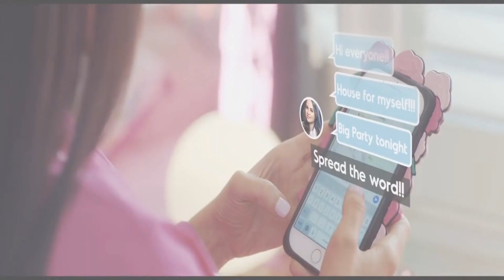BAD BUNNY Ft NATTI NATASHA Amantes de Una Noche Factor Exclusiv